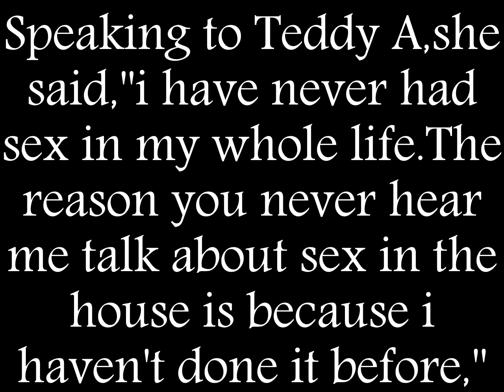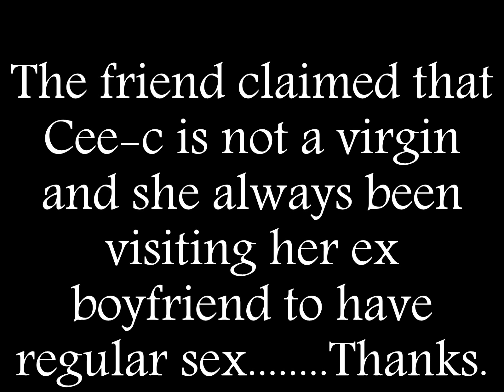BBNaija 2018:Cee-c alleged ex-boyfriend reacts to virgin claims